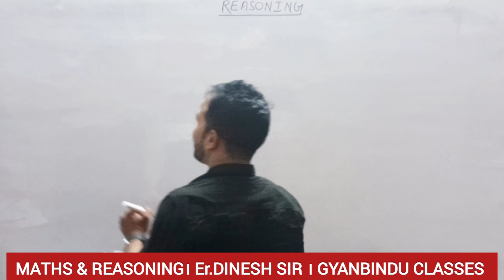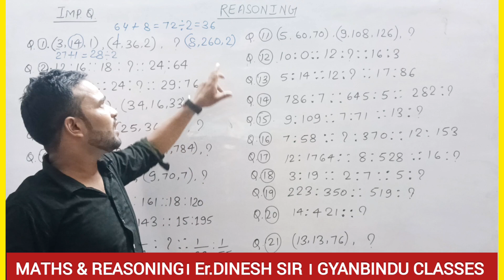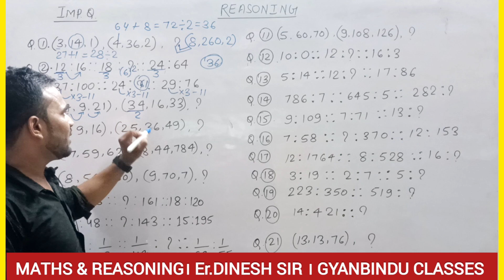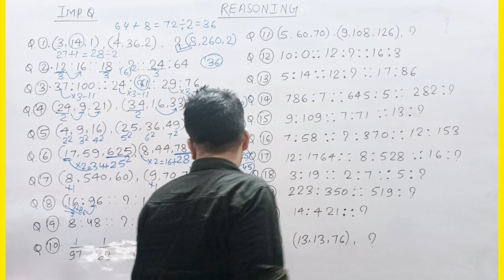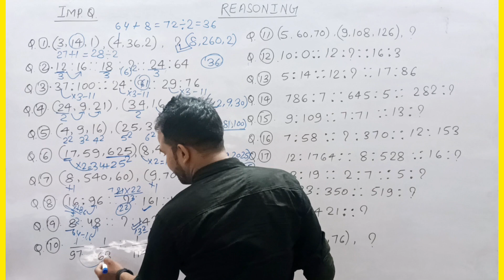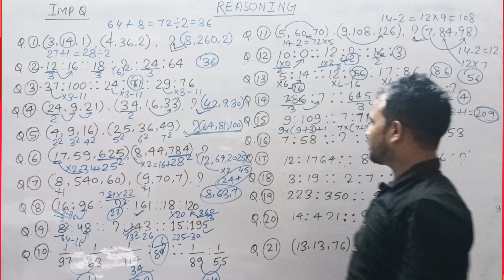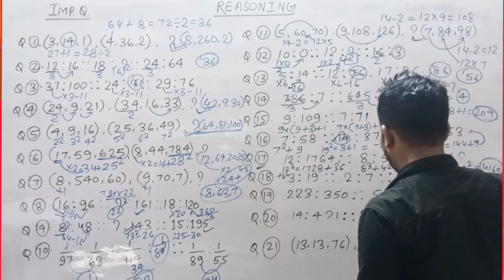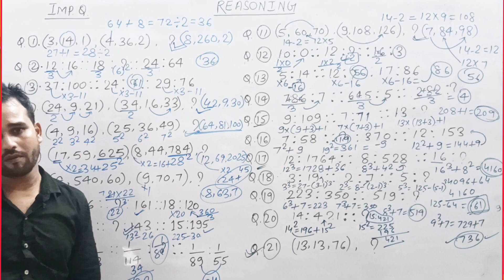L-06। NUMBER ANALOGY।REASONING।BASIC CONCEPT&TRICKS।HINDI WORD ANALOGY BY ER DINESH SIR।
L-06।NUMBER ANALOGY।REASONING।BASIC CONCEPT&TRICKS। BY ER DINESH SIR
SSC Bank Railway and all Exams